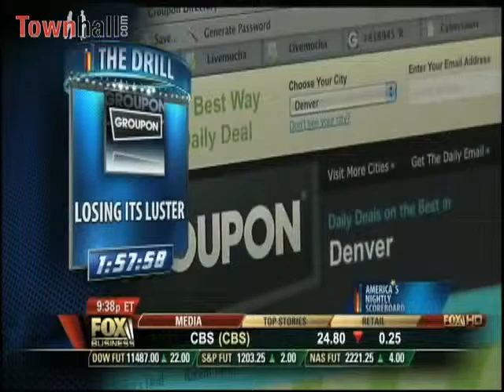Katie pavlich Nightly Scoreboard The Drill